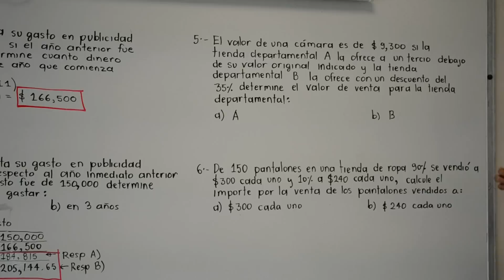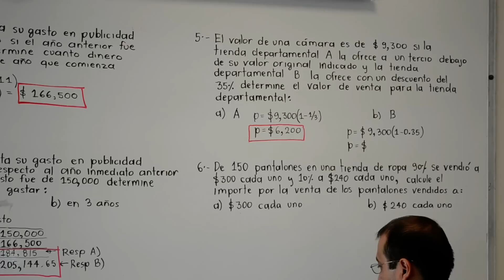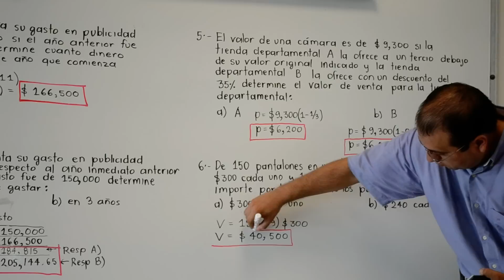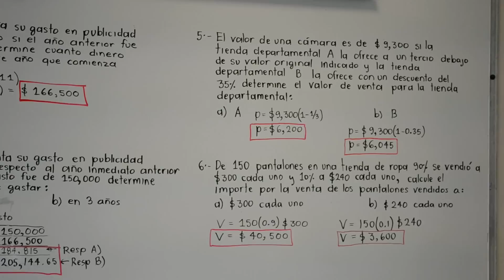Ejercicios de porcentajes parte 2/2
Se explican ejercicios de porcentajes que había dejado de tarea